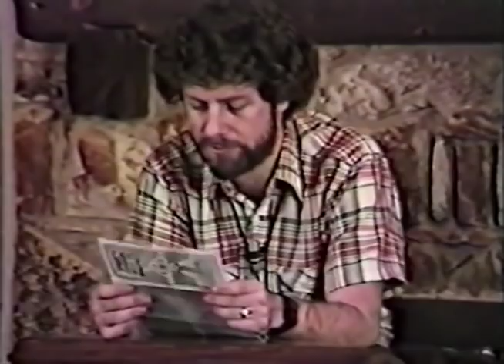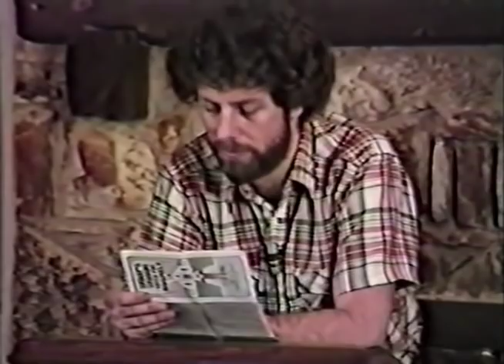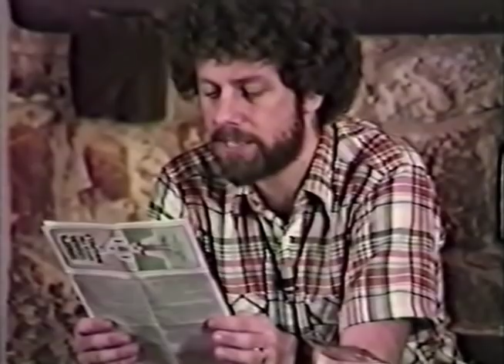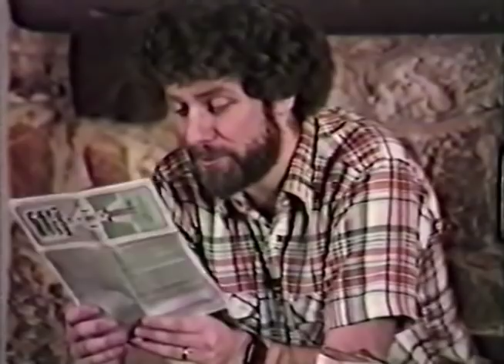What's Wrong With The Gospel? Part 1 by Keith Green